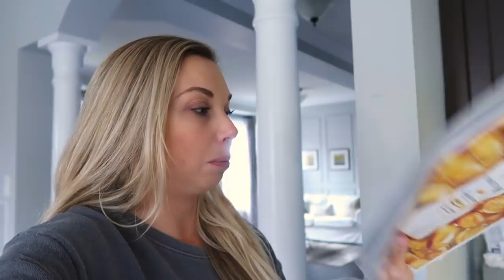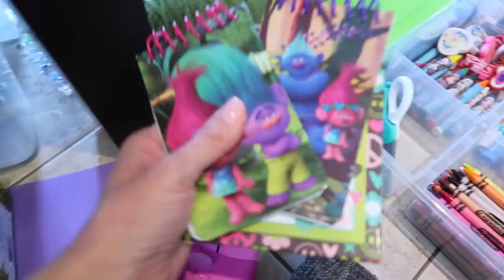KONMARI METHOD DECLUTTER | CRAFT CUPBOARD AND KIDS CLOTHES PURGE | Nesting Story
Konmari Method has changed my life. I recently realized that I have been feeling so stressed because I was drowning in stuff. Watch me declutter my kids clothes and our craft cupboard using the Konmari method (Marie Kondo) organization to declutter. I will also be telling you how I have been keeping from falling into old habits. Hopefully this will inspire you to declutter your home too!

and